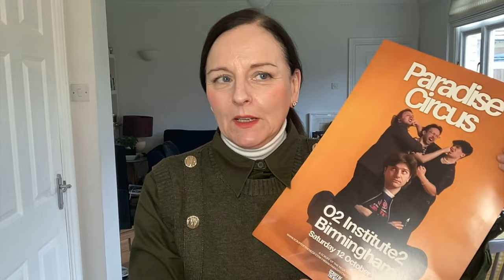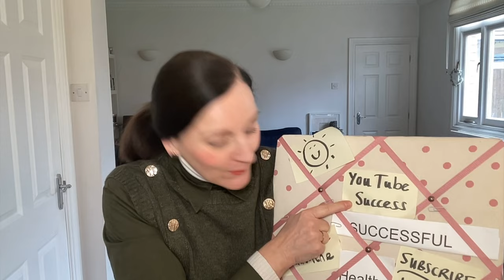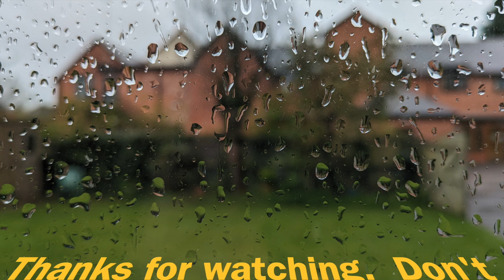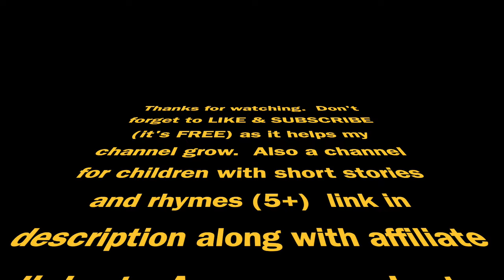HOW TO TACKLE RAINY DAYS! | Life with Josephine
Videos showing all things nature with places I have visited (or at home) that I think are worth sharing for inspirational/relaxation purposes.

A mid-week mixed bag of content from the making of a manifestation mood board to an H&M cargo trouser try-on and then on to how to make a homemade curried parsnip soup.  HAPPY DAYS!

Wood Board with Linen 20x16 inch Pin Board

Vision Board Kit

ONE TRUTH, ONE LAW:  I AM, I CREATE, I Create Paperback – 30 Dec. 2019

ONE TRUTH, ONE LAW:  I AM, I CREATE, I Create Kindle

Hello! 222 PARSNIP RECIPES: Best Parsnip Cookbook Ever For Beginners

My Make-up:

Maybelline Great Lash Washable Mascara Makeup

Makeup Revolution Eyebrow Kit

MAX FACTOR - Pan Stik Foundation

L'OREAL PARIS True Match Liquid Foundation, Skincare Infused With Hyaluronic Acid,

COMPUTER - Apple 2021 iMac M1 Chip with 8-core CPU (24-inch,16GB RAM, 256GB SSD) Yellow (Renewed)

AW TECURS USB Microphone RGB with Arm, Condenser Microphones for PC

NB : The links above are affiliate links, which means if I have inspired you to make a purchase and you choose to buy something through one of these links, I may receive a small commission on the sale, as a way of thanks. There is no additional cost to you. ____________________________________________________